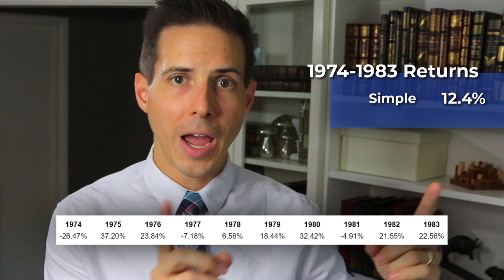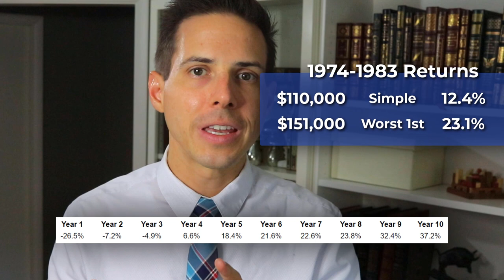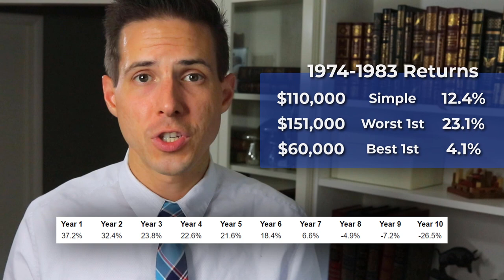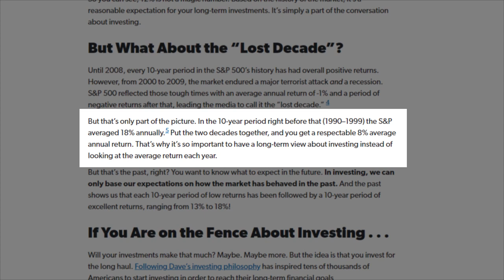The Stock Market's Worst Decade... 📉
Tens of millions of people’s stock portfolios realized an average annual loss of more than 6% during the decade that ended in 2008. They were following traditional advice—doing everything they were told. And, still… -6.4% per year for 10 years!

I’ll walk you through all the numbers and logic so that you can be better prepared as you plan for your long-term financial goals.

TIMESTAMPS:
0:47 - Recap
1:50 - Sequence of Returns
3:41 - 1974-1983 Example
7:14 - Revised Worst-Case Expectations
11:06 - Call to Action

LINKS:
0:44 - Subscribe to Our Channel!
0:57 - The S&P 500's Simple Average Return
1:02 - Our "The 12% Lie" Video
1:05 - The True Impact of Advisory Fees
1:06 - The True Impact of Fund Fees
1:14 - Stock Market Timing Matters
7:00 - Full Stock Market Myth 1 Playlist
8:25 - Dave Ramsey's "12% Reality" Post

Check out my free mini-course detailing several of the Potentially-Ruinous Flaws with the way almost everyone is telling you to invest

Thank you for being a part of this Community!

Take Care!